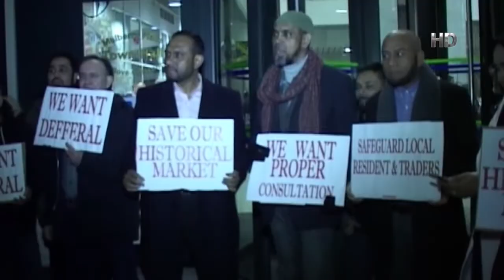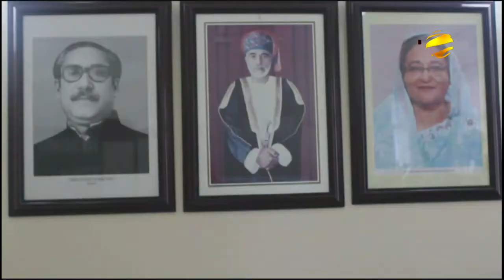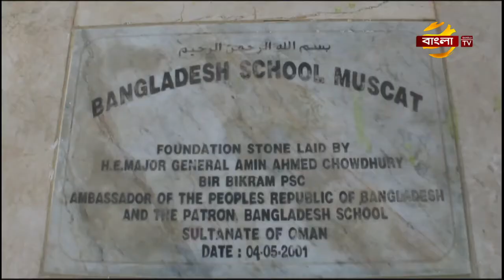সংবাদ: বিশ্ব বাংলা | 17/02/2018